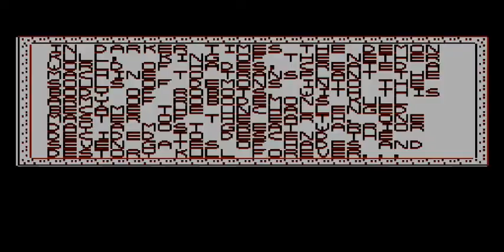Прохождение NES (Dendy) [046] Robodemons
Игра представляет собой леталку-стрелялку, где вы управляете роботом, который обстреливает роботов-врагов. Все однообразно. Странно, что в заставке такой, не слишком продвинутой, игры используется оцифрованные реальные звуки и голос.
Если хочешь помочь мне материально: Яндекс.Деньги 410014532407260
Привет! Вы на Канале Mister Rysgar =) На этом канале я отрываюсь во множество старых и ближе к современным играм.